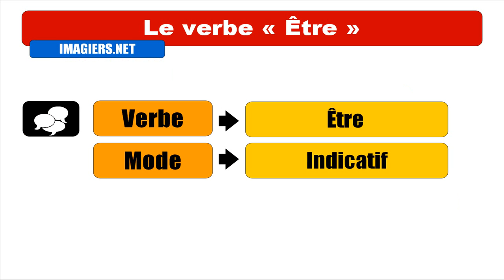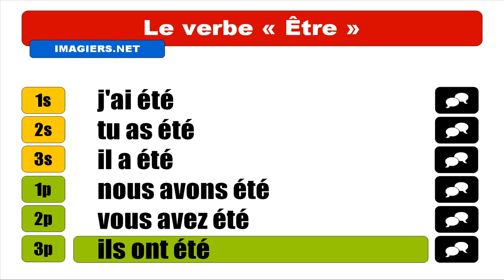IMPARARE IL FRANCESE = Être = Indicatif Passé composé